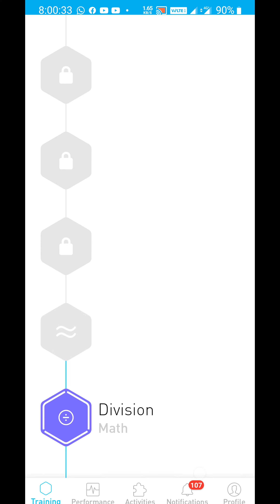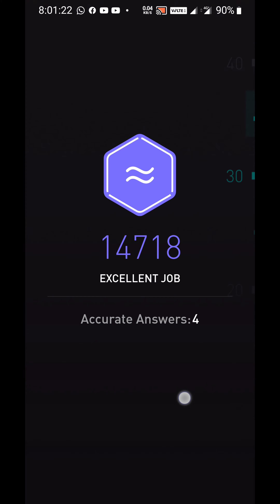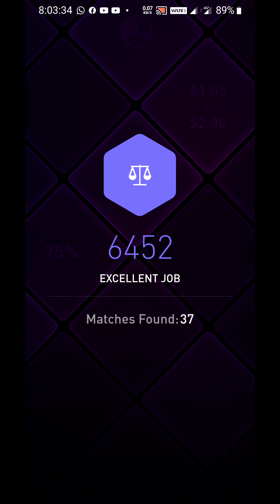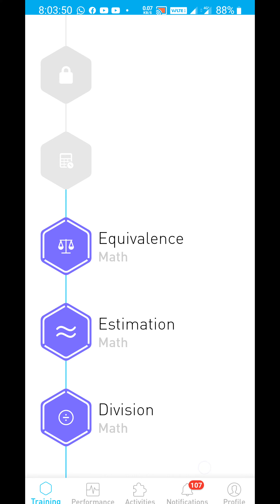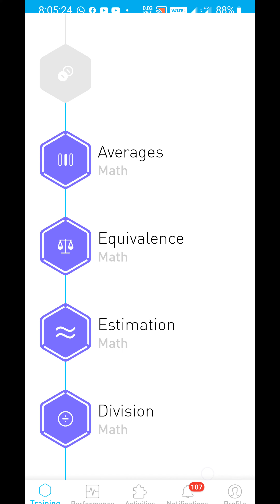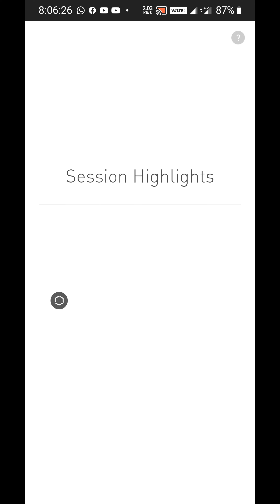Subhankar elevate daily challenge Wednesday 27 January 2021 807 am